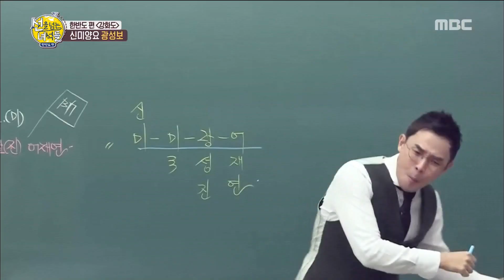[HOT] a teacher's buzzword , 선을 넘는 녀석들 20190216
▶ Click below for the latest "cross line” clips ↓↓↓↓↓↓↓↓↓↓↓↓

【cross line】.

history teacher 'Seol Min-seok'
Korea's Best MC Jeon Hyeonmu
and Moon Geun Young, Yoo Byung-jae, Daniel Lindemann, Together, this Exploration!
Yesterday's story of our line,
Today's story is being kept even at this moment!
the line of the Korean Peninsula that the world is paying attention to.
Let's visit the live scene in person!

Members: Seol Min-seok, Jeon Hyeonmu, Moon Geun Young, Yoo Byung-jae, Daniel Lindemann,